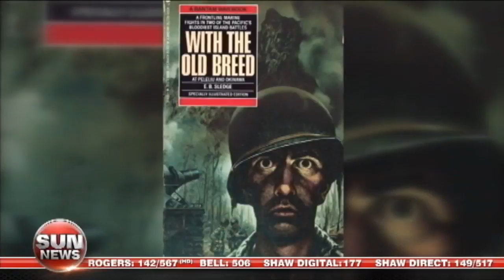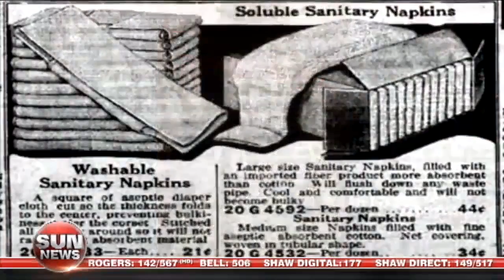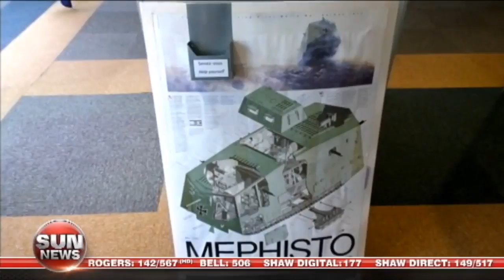The Great War